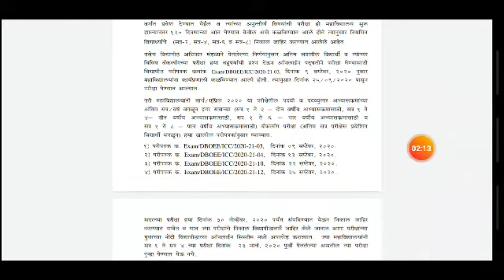Mumbai University Atkt Exam 2020 |Offical Circular |Latest Update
Hello, I am Rushi

. Motivational Video
. Career gauidance

Latest news Vineet's talk msbte mebte exam 2020